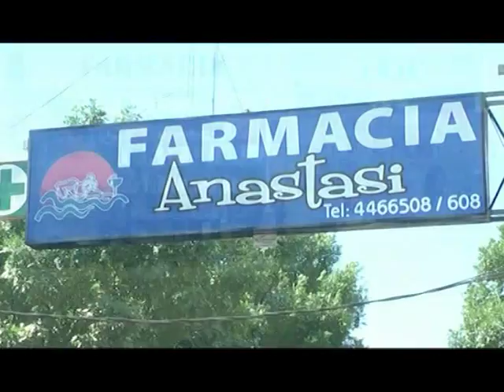Farmacia Anastasi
Colección de cremas y Agua Termal de AVENE .. . .